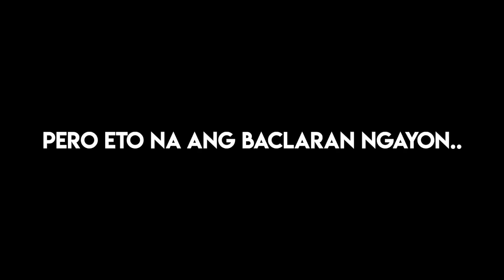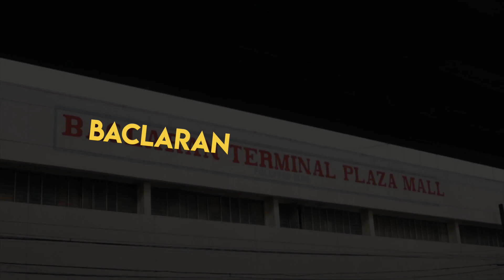HUWAG NYO KAMING TANGGALAN NG HANAPBUHAY | Baclaran Market Clean Up Update | BOOHXPLORE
+ Edit in FCPX